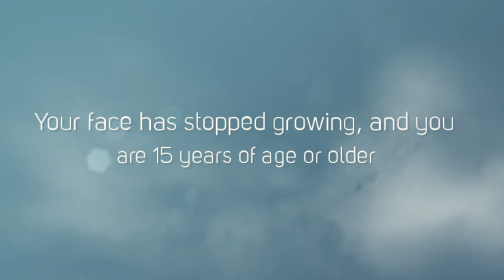Pembroke Pines Plastic Surgery - Before and After Pictures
To know more about Pascual MD Pembroke Pines Plastic Surgery results.

When considering nose surgery, you should ask yourself: 'Why am I doing this?' Any cosmetic surgery should be something that you do for yourself, not to make someone else happy or to try to fit any 'ideal' image.